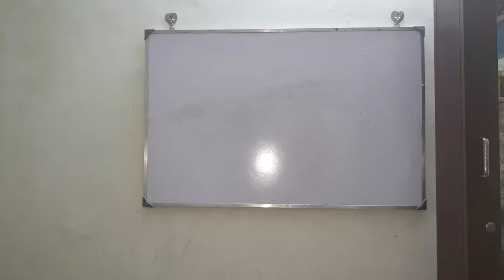Single Phase Vs Three Phase | How to select it for your home| Tamil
1. Why RCCB is must for home ?

2. Air Conditioner |AC Remote control symbols explained

3.Level of vaccum to be maintained before charging the refrigerant?

4. Chiller Sizing formula and cooling Capacity of chillers?

5. How to take EB reading from EB Meter ?

5. Introduction to Building Management System

6. Inverter battery backup calculation ? Home Inverter backup calculations?

7. Types of static pressure in HVAC system ?